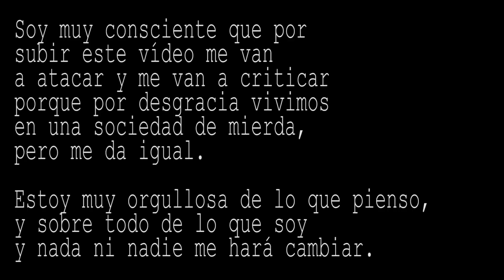¿SOY LESBIANA?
¡Hola hola! ¡Bienvenidxs un día más a mi canal!

Sé que voy a ser crítica en este vídeo por muchas personas retrógradas, pero me da igual. Si no os gusta ya sabéis que tenéis que hacer, cerrad el vídeo y si estáis suscritxs pulsad el botón de cancelar la suscripción.

A lxs demás deciros que espero que os guste mucho :)